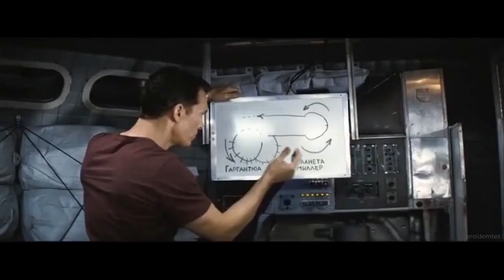ОКТЯБРЬ 2018 - ЛУЧШИЕ ПРИКОЛЫ №64 | OCTOBER 2018 - HOT COUB COMPILATION #64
00:00 - That speed
00:10 - Ball game
00:19 - T-Dog 1000
00:25 - Egg Russian Roulette with Anna Kendrick
00:36 - П - подготовка
00:45 - When two hearts are caring
00:55 - Trump hair
01:02 - А вам слабо?
01:08 - Riding a horse - The Hobbit The Battle of the Five Armies (2014) Behind the Scenes
01:14 - The Mose
01:24 - Dramatic...
01:35 - Motorcycle lights
01:43 - Top BF1 player
01:52 - Chris Pratt - Stunts 101 | (The Chemical Brothers: Go)
01:59 - You gonna eat that?
02:05 - Pyro explosion | (Einaudi/Ludovico: Walk (Phaeleh remix))
02:15 - Hey mama
02:25 - Mahouka Koukou no Rettousei
02:35 - Boat Drag
02:45 - One Piece ( GTA v.1)
02:53 - Crazy Double
03:03 - mecha love
03:10 - Танец поехавших
03:20 - Главное сохранять невозмутимость.
03:30 - ほむらが酔っLezginkaったっぽいようです【ハピトリ】
03:39 - Страх и ненависть «запрещёнки»
03:49 - ESSKEETIT
03:59 - Hide The Pain
04:03 - Alison Brie does pottery
04:10 - ბუმბული
04:16 - Stop the Train
04:25 - Jump Girl
04:35 - Neon lights.
04:44 - AleXDarkstalker98-Космическая собака
04:53 - Say My Name
05:03 - go harden
05:13 - sport
05:23 - Beach Volleyball
05:33 - keep on doing it | (Barry White: Never, Never Gonna Give Ya Up)
05:43 - animated poster for ANIMA 2017 bruxelles
05:49 - extrim redbull
05:57 - Who are you, guys?
06:04 - Hello from Rocket Raccoon
06:14 - Best Shuffle Dance
06:24 - Hasta la vista
06:31 - Из жизни шмелей
06:41 - Amber Fields
06:51 - ᅠᅠ
07:00 - Sandboarding